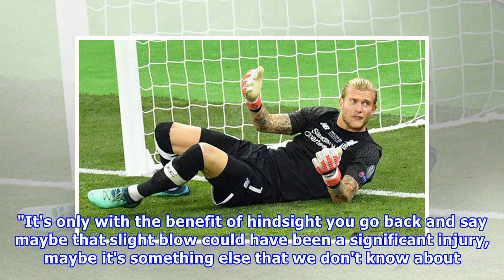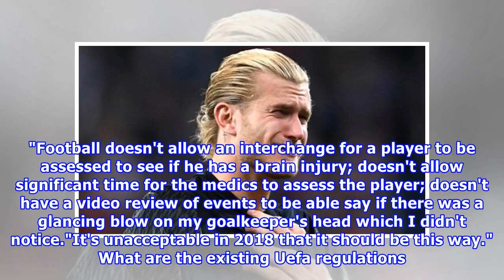Loris Karius: How did Liverpool goalkeeper play on with concussion?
Loris Karius lets in Gareth Bale's second goal in the Champions League final defeat by Real MadridLiverpool's Champions League final defeat by Real Madrid was defined by many factors, but none more so than the two errors by goalkeeper Loris Karius. Throwing the ball directly at Karim Benzema was bad enough, but letting Gareth Bale's shot slip through his fingers was inexplicable. But now, perhaps, an explanation has emerged, after the 24-year-old German was diagnosed with concussion by medical e...